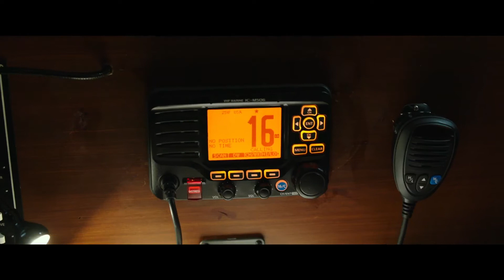L'Expérience Interdite – Bande Annonce VF - 2017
L'EXPERIENCE INTERDITE – BANDE ANNONCE VF - 2017

Avec Ellen Page, Diego Luna, Nina Dobrev, James Norton, Kiersey Clemons, Kiefer Sutherland
Réalisateur : Niels Arden Oplev
Genre : Drame, Horreur, Science-Fiction
Date de sortie cinéma : 22 novembre 2017

Synopsis :
Pour découvrir ce qui se passe après la mort, cinq étudiants en médecine se lancent dans une expérience aussi audacieuse que dangereuse. Sur eux-mêmes, volontairement, ils provoquent des arrêts cardiaques pendant de courtes périodes afin de vivre des expériences de mort imminente. En poussant le processus de plus en plus loin, ils vont devoir affronter non seulement leur part d’ombre et leur passé, mais plus effrayant encore, les phénomènes paranormaux liés au fait qu’ils sont revenus de l’au-delà…